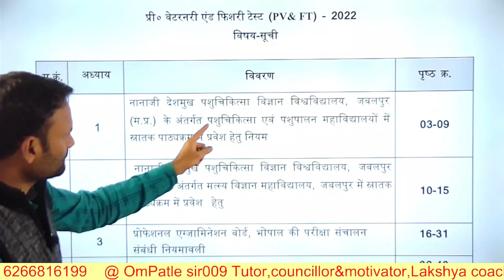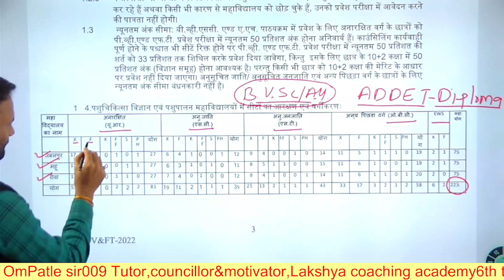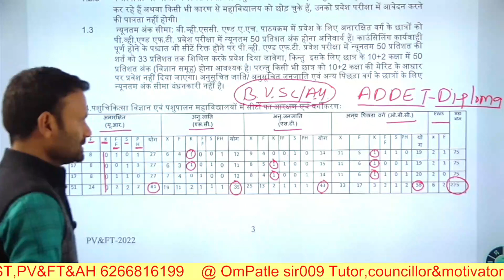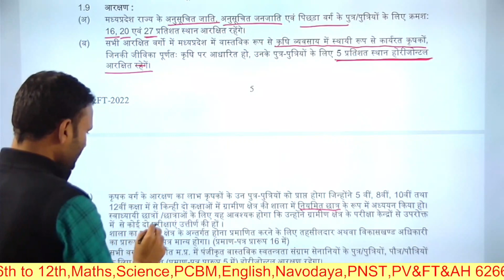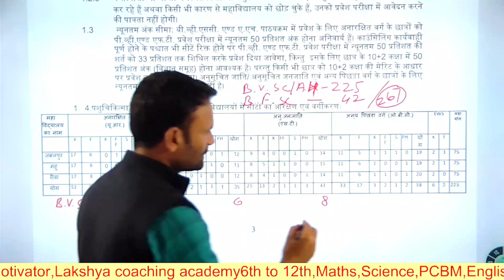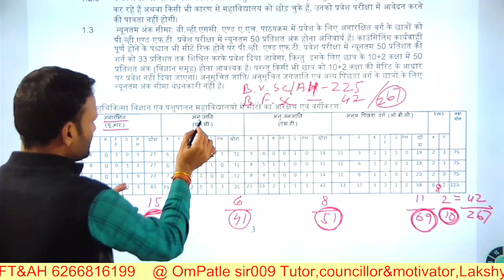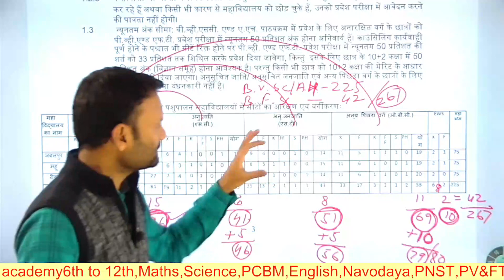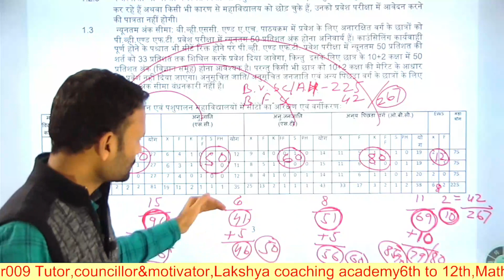🎯MP pv&ft 2022-23|| वेटरनरी एंड एनिमल हसबेंडरी फिसरी( मत्स्य) डिग्री कोर्स||seat, cutoff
MP pv&ft 2022-23||
वेटरनरी एंड एनिमल हसबेंडरी फिसरी( मत्स्य) डिग्री कोर्स||seat, cutoff
100% sure cutoff on rank